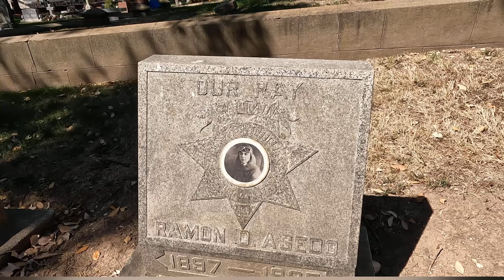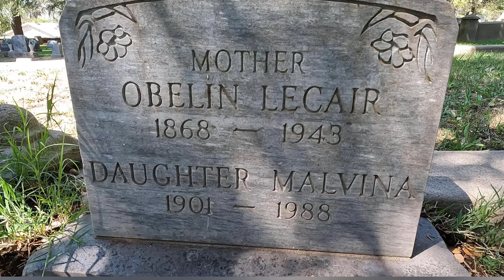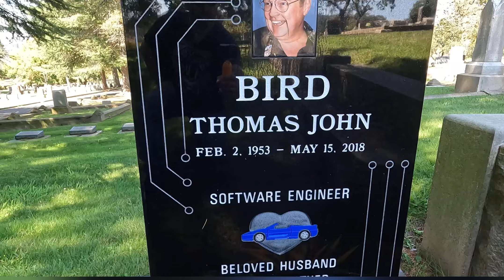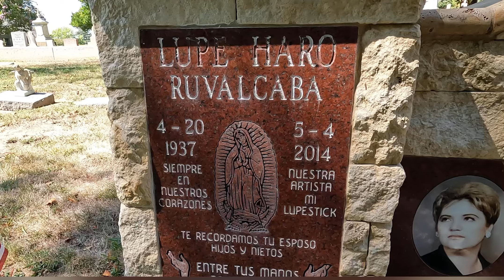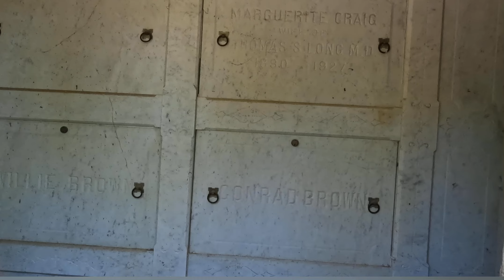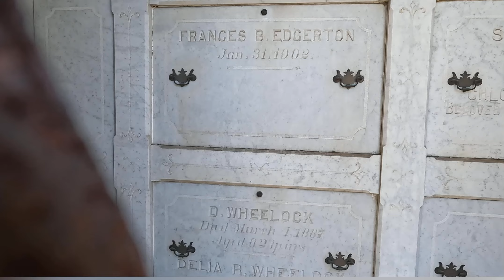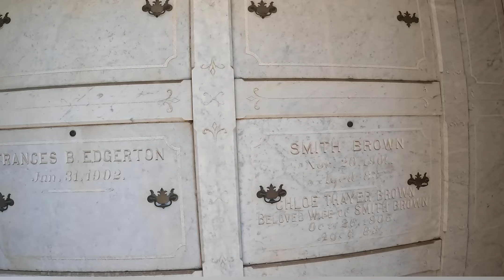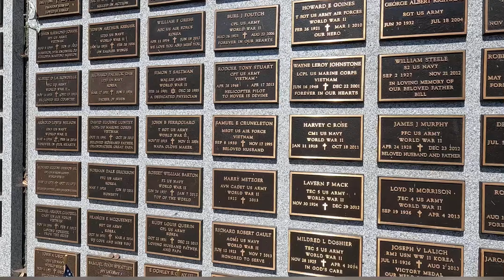EPIC GRAVES! Tulocay Cemetery Exploring! Napa California